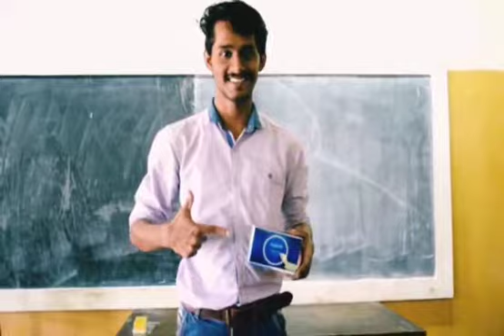Ad Project_Second Year BCom_Makvy Chalks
A project undertaken by Second Year students of SIES college of Arts, Science and Commerce (Autonomous) as a part of their curriculum for the subject of Advertising.
The entire work started with a group meeting, followed by preparing agendas and assigning designations to various group members such as Producer, Creatives Director, Account Manager, PR Personnel and Artists. There were regular reviews and the video based ad project was then finalised.
This video has been uploaded on youtube so as expose these skills, ideas, talents and sincere efforts of our present youth which will definitely open their door of learning.